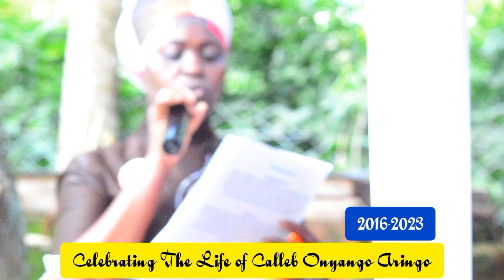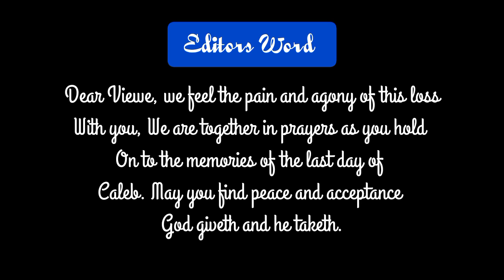Celebrating The Life of Calleb Onyango Aringo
Funeral Procession